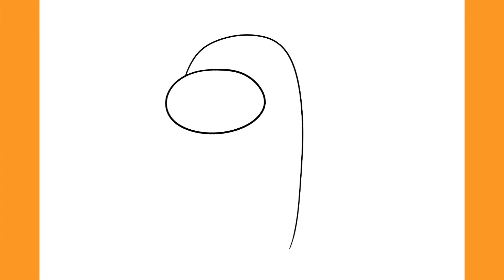How to Draw CREWMATE | Among Us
In this video I'll be showing you How to Draw Crewmate Step by Step from Among Us, very easy! ;)

Hello! To keep the channel active, I decided to start posting How to Draw videos, but don't worry, I will continue posting Animations and the usual stuff I post here! I hope you enjoy this kind of videos! :)